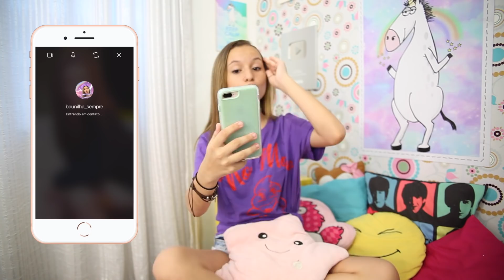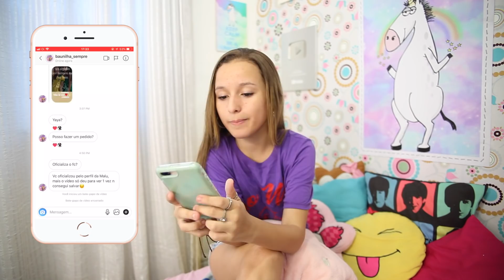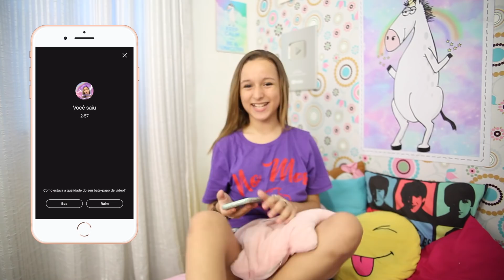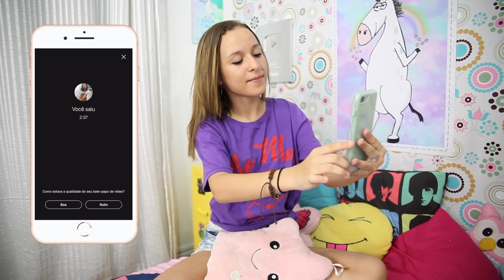LIGANDO PARA FÃS PELO INSTAGRAM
OI OI BAUNILHAS! NO VIDEO DE HOJE, EU VOU LIGAR PARA ALGUNS FÃS PELO INSTAGRAM!

TA MUITO LEGAL!!!

CASO VOCÊ QUEIRA ME ENVIAR UMA CARTINHA OU PRESENTE, VOU RECEBER COM TODO CARINHO!

YASMIN GALVÃO
CAIXA POSTAL: 47045
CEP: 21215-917